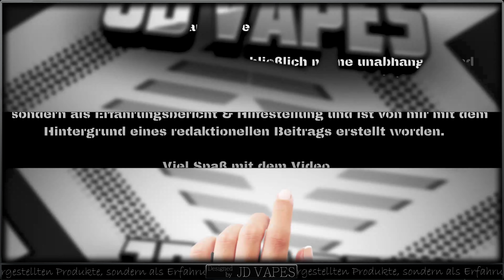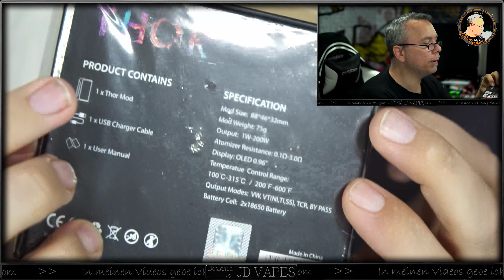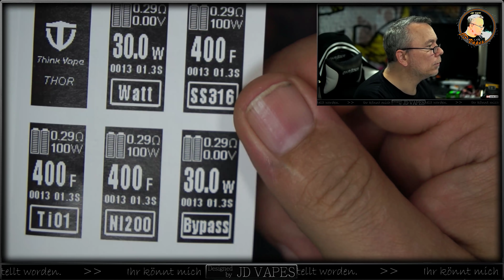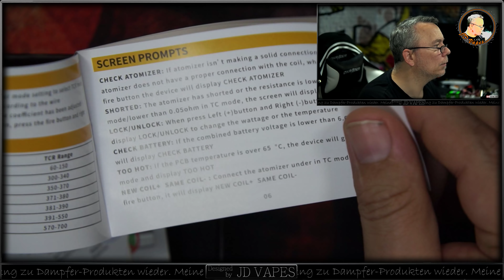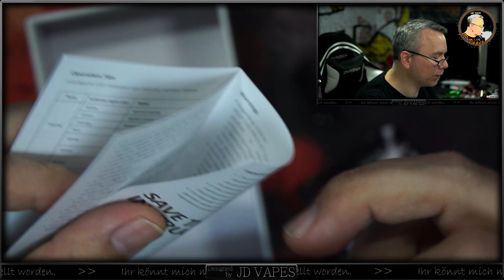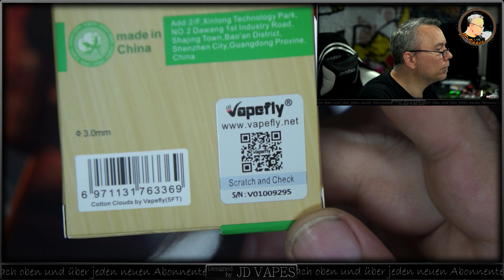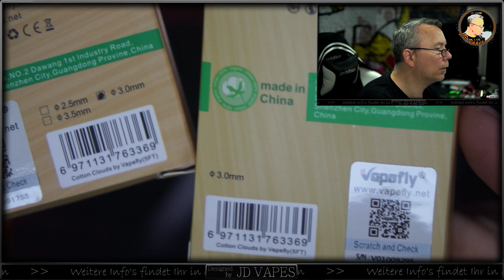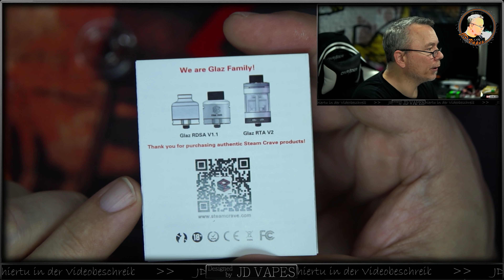Die Post war da #027 EVERZON ❤️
Bestellt habe ich:
Vapefly Cotton Clouds
SMOK Mico Resin AIO Pod System Kit 700mAh
Steam Crave Glaz RTA V2 31mm
Rincoe Manto X Mesh 228W Box Mod
Geekvape Zeus X RTA
Think Vape Thor 200W TC Box MOD
HTCJ Universal Atomizer Display Stand
Sony Us18650vtc4 2100mah 30a 18650 Battery